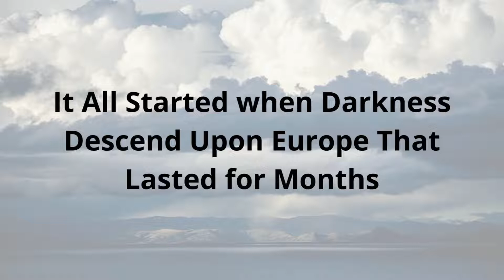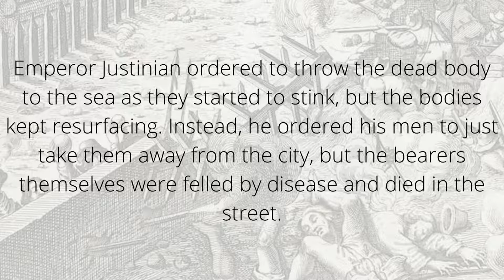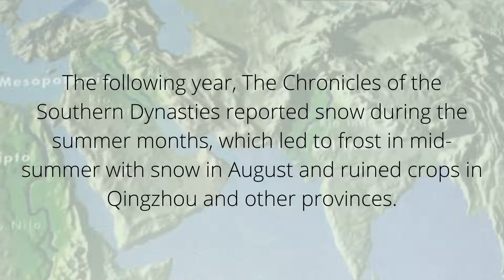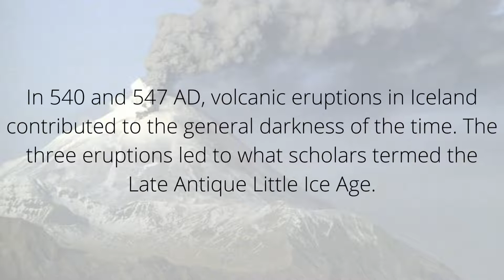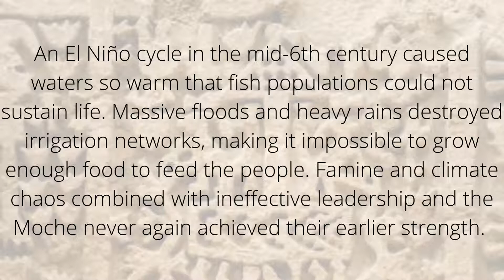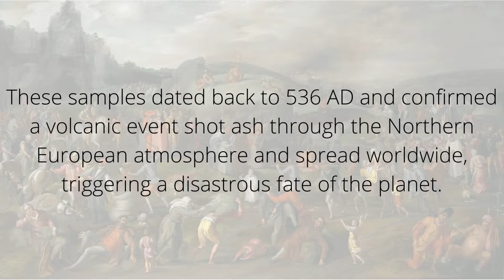It is the worst year ever!!! Why The Year 536 AD was The Worst Year to be Alive?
Why The Year 536 AD is the worst year to be alive?

Reference:
Historians Agree 536 Was The Worst Year To Be Alive - What Happened?